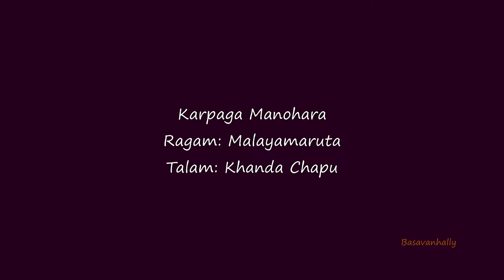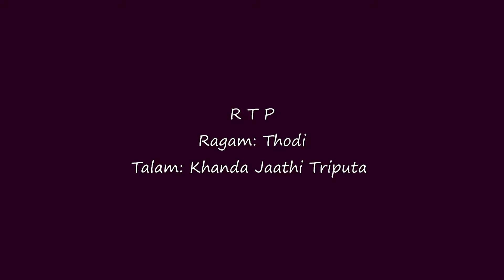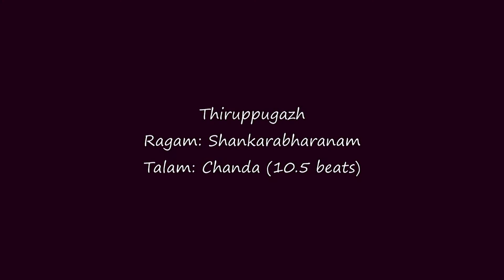Dhvani 2016 -- Sudarshan Mohan, Vignesh Gopal, Jannagan Jeyakumar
A Yuva Sangeetha Lahari Concert; June 26, 2016
Venue: Sri Guruvayoorappan Temple, NJ, USA
Vocal:  Sudarshan Mohan,  Violin: Vignesh Gopal,  Mridangam: Jannagan Jeyakumar